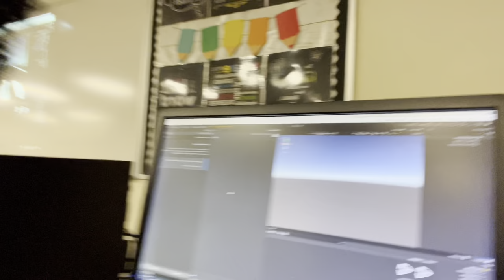SCHOOL VLOG!! | Blue Day Vlog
Yoooo, wassgud family.  Today I got y’all with a lil school day vlog. My apologies for not posting, I was just dealing with mental blocks but ima get my content straight and consistent for y’all!!